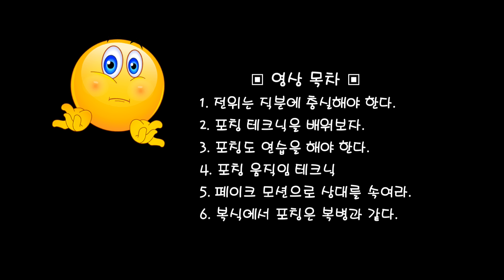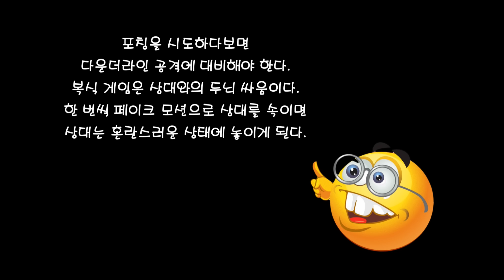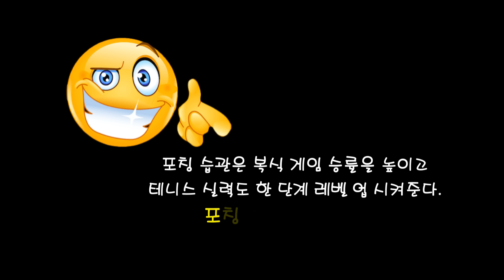[테니스] 이것 안 하면 테니스를 접어라!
포칭을 해야 하는 이유...
순발력과 발리가 향상된다.
움직임이 많아지므로 풋워크가 향상된다.
상대를 끝까지 봐야 하므로 집중력이 향상된다.
순간적인 판단력이 향상된다.
따라서 안 할 이유가 없다.

[테니스 용품 및 관련용품]
라켓, 공, 테니스화, 테니스의류등
기타 테니스 용품이 있는 곳
이레슨몰에 구경하러 오세요~